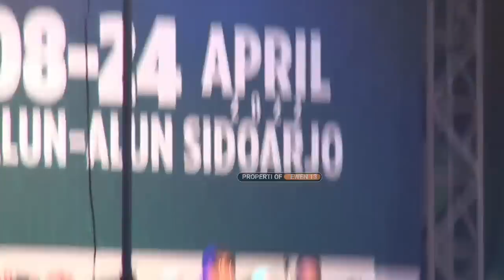gus miftah percil terbaru 2023 ABIMANO DIKIRO TUYUL, LUCU POLL